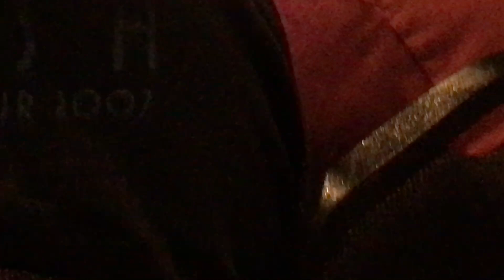Classic Albums Live | Pink Floyd: Intro/Shine On You Crazy Diamond - 11/23/18 - Orlando, FL 8pm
Pink Floyd Tribute Band live at Hard Rock Live Center 8pm
Tour: Wish You Were Here
Seating: Sector - Center | Row - E | Seat - 9

Cast::
Vocals: Shane
Guitar: Shane
Bass: Charlie
Other members: unknown

Lyrics::
Remember when you were young
You shone like the sun
Shine on you crazy diamond
Now there's a look in your eyes
Like black holes in the sky
You were caught on the crossfire
Of childhood and stardom
Blown on the steel breeze
Come on you target for faraway laughter
Come on you stranger, you legend
You martyr, and shine
You reached for the secret too soon
You cried for the moon
Threatened by shadows at night
And exposed in the light
Well you wore out
Your welcome with random precision
Rode on the steel breeze
Come on you raver, you seer of visions
Come on you painter, you piper
You prisoner, and shine